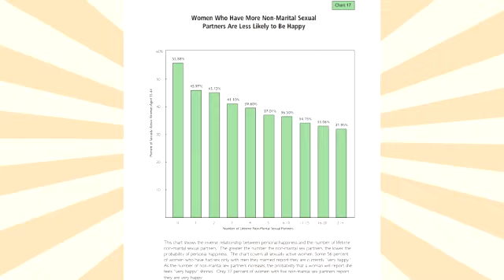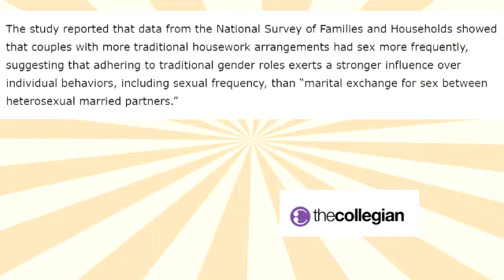Feminism is Demonic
Dia Beltran: In this video I delve into the flawed ideology of feminism and how encouraging women to explore their sexuality can be harmful on a psychological level & how we as a society have substituted the immaculate doctrine of the gospel for the man made religion of 'Feminism'.

LINKS:
- Women more successful than men

- Fewer sexual partners means happier life

- Harmful effects of multiiple sexual partners study

- Traditional gender roles bring happiness